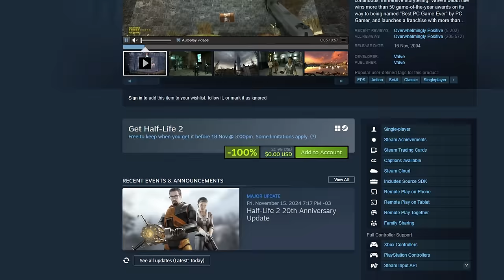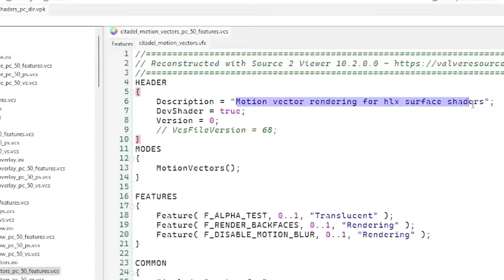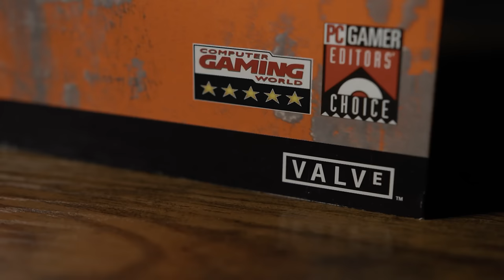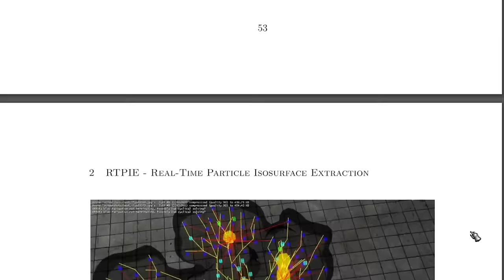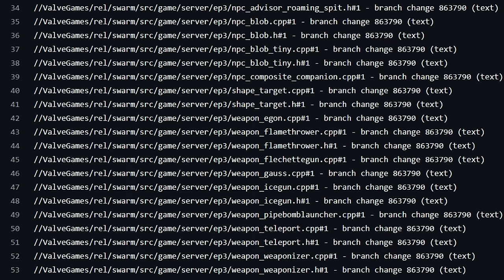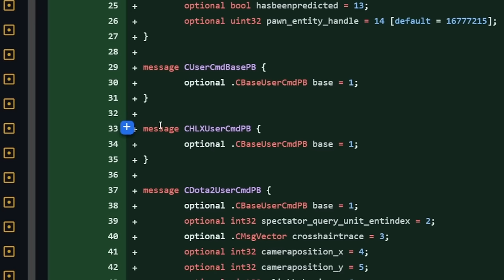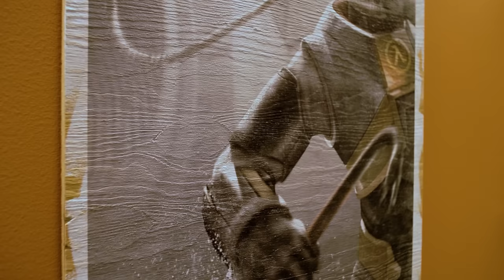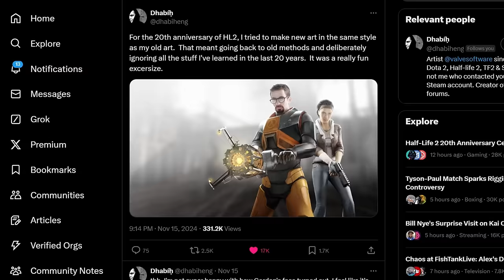Did Valve Just Officially Tease Half-Life 3? - HLX News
CS2 and CS:GO items / CODE: GABEN

In this video, we will take a detailed look at the fate of Half-Life 2: Episode 3. How Valve developers finally broke the silence and shared the reasons why Episode 3 was frozen. Why Left 4 Dead influenced the development of the game that could have been Half-Life 3. What the documentary means for the development of the future Half Life 3 and how it can be related to the leaks of HLX / HL3 - Gabe Follower